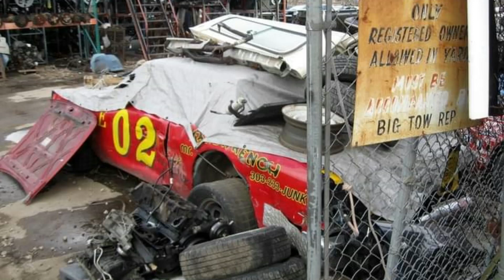Retired Racing Machines! Stock Cars 314!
Rusty old junk, lawn ornaments or next years point champion? Some of these still look race worthy!